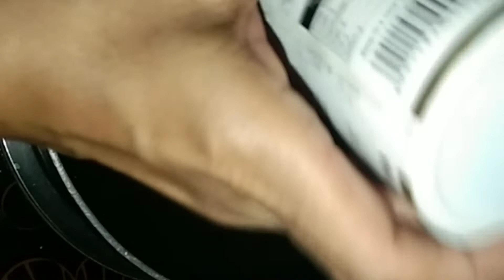Aam Panna and manni (malaju)😋(23)